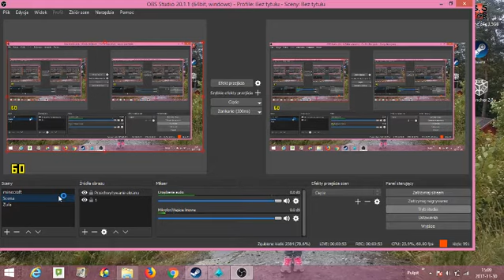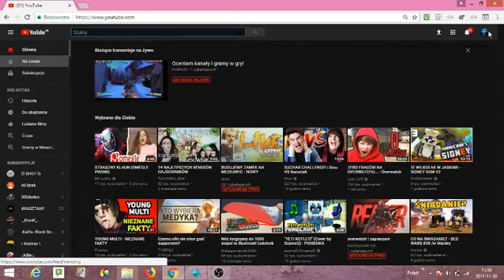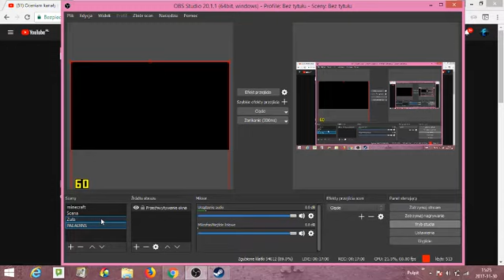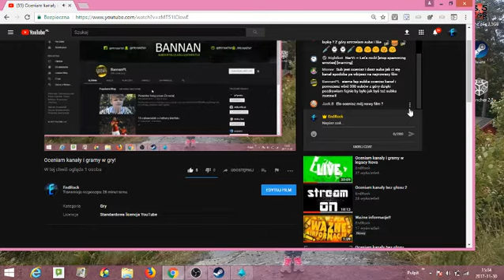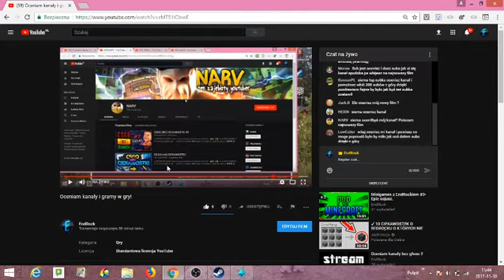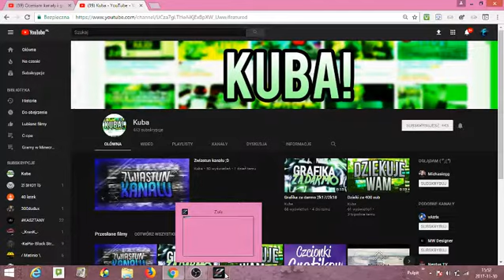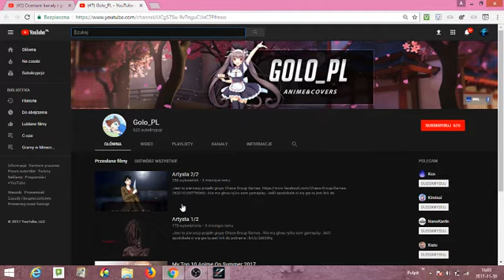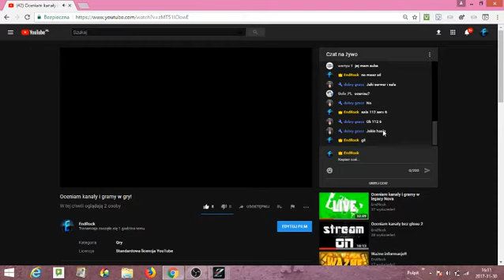Oceniam kanały i gramy w gry!